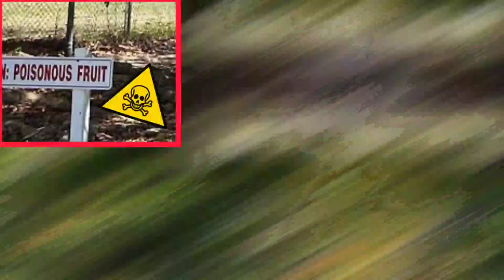Aki - Blighia sapida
"Aki ya da Latince adıyla Blighia sapida, akçaağaçgiller yani Sapindaceae ailesine ait, batı Afrika kökenli tropik bir meyva ağacıdır.  Aki, günümüzde meyvası için tropikal ve tropik altı kuşakta yer alan birçok ülkede yetiştirilmektedir. Aki, Afrikalı kölelerle birlikte Jamaika ve Karayiplere getirilmiştir ve zaman içinde bu bölgede popüler bir meyva haline gelmiştir."
Okan Akkoyunlu
Müzik: ‘Quiet Place’ - Jonny Easton – released under CC-BY 4.0.